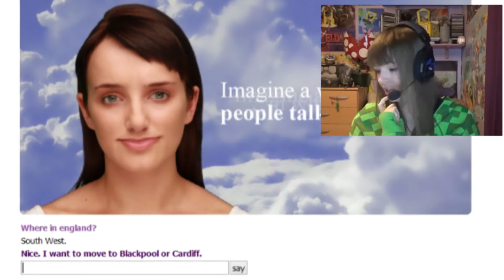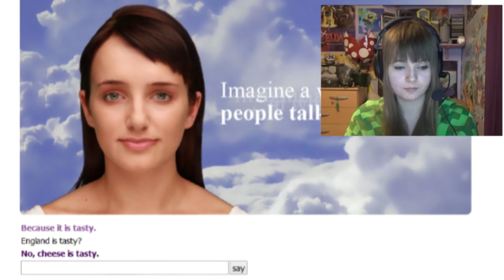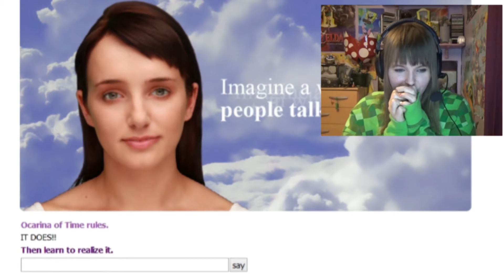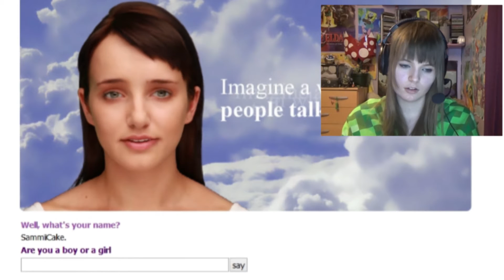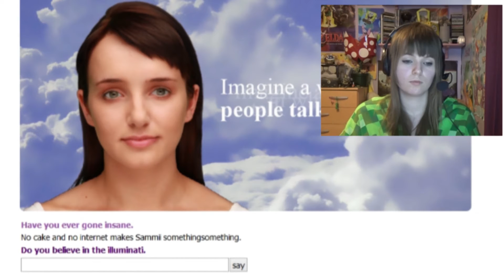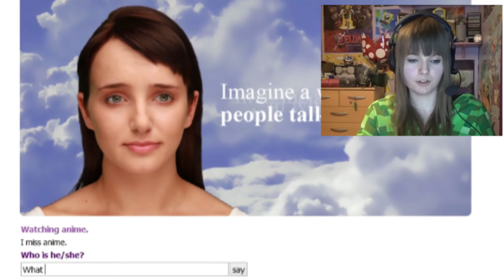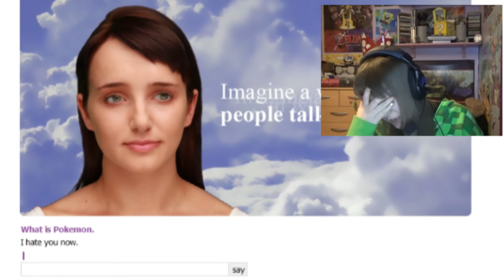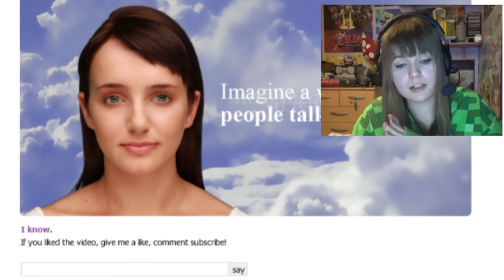Evie - What's Pokemon?! - Part 1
YAY!  EVIE TIME!  Since some of you suggested it, I thought I should go ahead and do it :3  I've always enjoyed talking to a computer... I think!

Bye-Bye :3